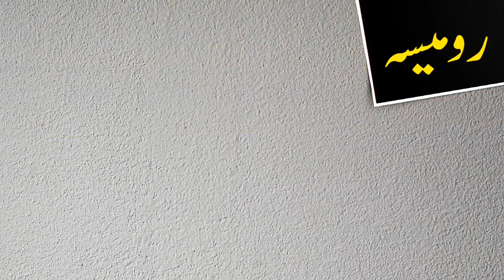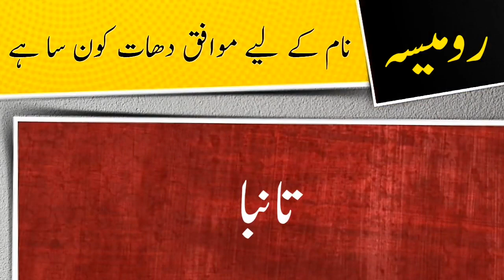Rumaisa name meaning in urdu and lucky number | Islamic Boy Girl Name | Ali Bhai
ویڈیو کا موضو: رومیسہ نام کے معنی ، لکی نمبر اور اس کی تفصیل کیا ہے

assalamualaikum

In this video you will find all kind of details about a urdu name ( Rumaisa ) in urdu language so must watch this video if you have questions  in your mind about Rumaisa word or name Rumaisa ( Rumaisa is girls name ) like meaning of Rumaisa or Rumaisa name meaning , Rumaisa name ka matlab kya, Rumaisa name ka meaning kiya hain, Rumaisa ka lucky number kiya hai, baby name Rumaisa meaning ke mane kya hain, Rumaisa kis zuban ya languag ka lafaz hai. kiya Rumaisa muslim name hai ya none muslim name ha, kiya Rumaisa male or boy name hai ya girl or larki ka naam hai, Rumaisa urdu main kaise likhte hain , meaning in hindi, or if you have any other questions so you can ask in comments section

thanks